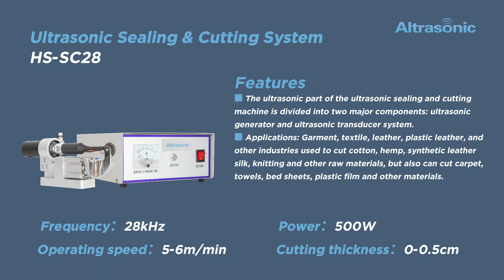Polyester braided tape material cut by ultrasonic sealing and cutting machine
Polyester braided straps are usually used for backpack shoulder straps. It has high strength and abrasion resistance when carrying heavy loads, and is able to withstand large pulling force and weight. At the same time, polyester braided straps have a soft and comfortable texture, which is not easy to produce friction and irritate the skin of the shoulder. Therefore, polyester braided straps are very suitable for backpack shoulder straps, which can effectively reduce the weight of the backpack and improve the comfort and practicality of the backpack. In some high-end backpacks, special polyester braided straps will also be used, which are waterproof, anti-fouling and UV-resistant, enhancing the durability and applicability of the backpack.

Cutting of polyester woven tapes is often required during the manufacturing process. Traditional cutting methods include scissors, razor blades or thermal cutting, but these methods have certain limitations, such as the need to change the blade frequently, prone to produce burrs or burns and other problems.

Ultrasonic cutting technology, on the other hand, is a new type of cutting method, which uses ultrasonic vibration to transfer energy to the polyester woven tape, and makes the fibers relax through the local high temperature, so as to achieve burr-free, colorless and high-efficiency cutting. At the same time, ultrasonic cutting is also able to complete the sealing and cutting work at the same time, which improves the production efficiency.

Therefore, polyester braided tape cutting with ultrasonic has become an advanced cutting technology, which is widely used in the textile manufacturing industry. This cutting method not only increases production efficiency, but also improves product quality and reduces production costs, so it is highly respected.